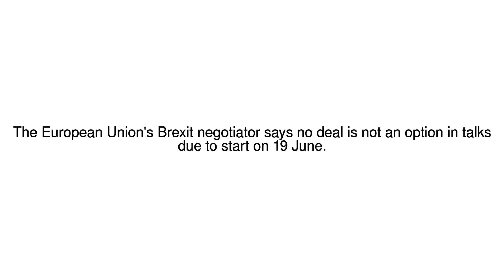News Update EU's Barnier refuses to imagine UK Brexit talks walkout 22/05/17